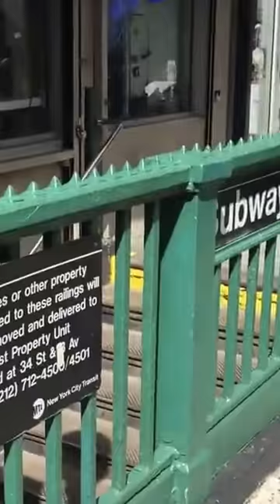This is just crazy